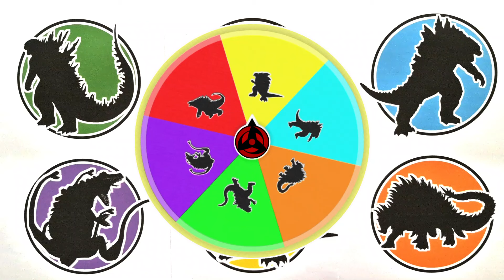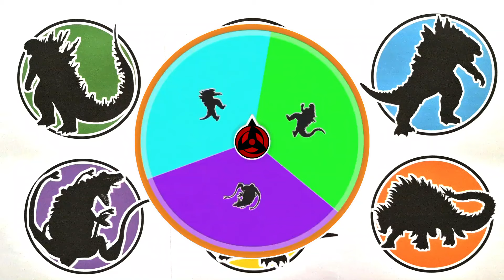King Of Monster !! Godzilla, Biollante, Anguirus, Gamera, King Kong ...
- Burning Godzilla
- King Kong
- Legendary Godzilla
- Huggy Wuggy
- Siren Head
- Cartoon Cat